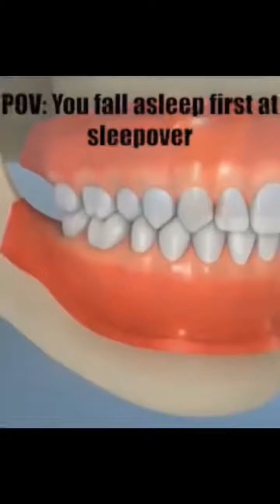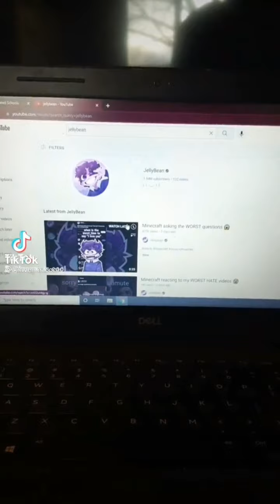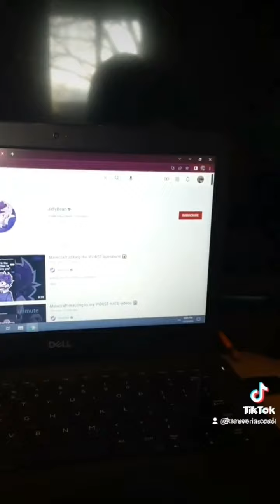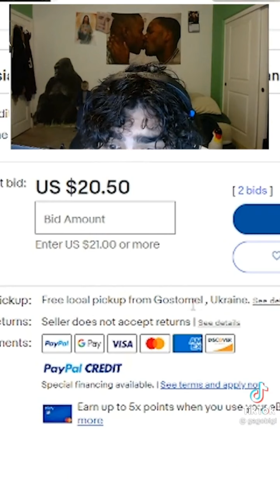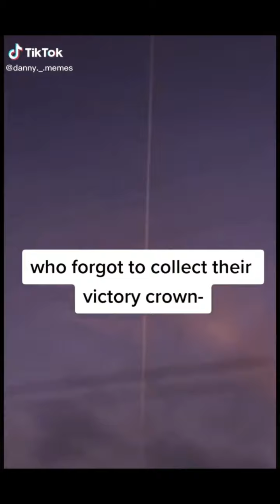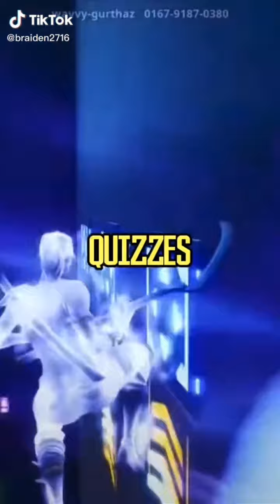Videos that I saved on my phone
More video lmao